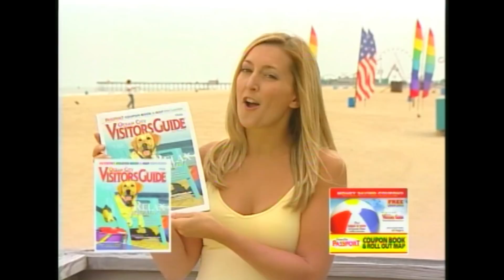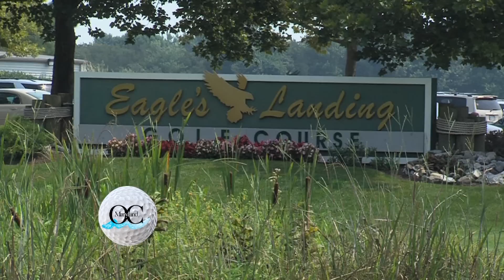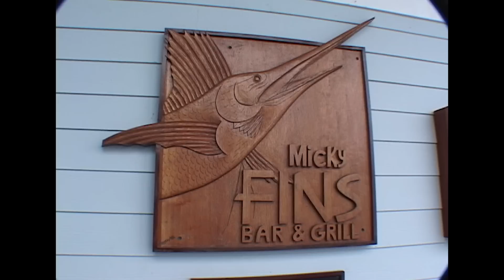Hooked On OC - Episode #125 - 'Ocean City Guide Service'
Hooked On OC Episode #125 with an exciting adventure with host Scott Lenox leading you through a journey aboard Capt. John Pranther's 'Ocean City Guide Service' with some back bay clamming and bluefish/shad fishing. show entitled 'Ocean City Guide Service'...tenth episode for 2012. unscene!